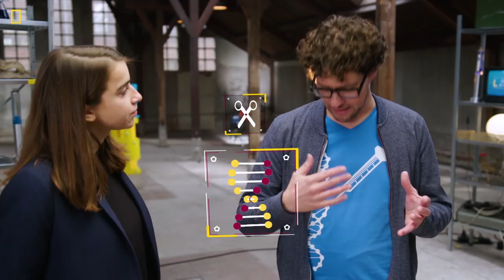Hoe knip en plak je een superbaby bij elkaar? | Het LAB #15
In DNA-land is het al een tijdje een hot-topic, maar inmiddels bereikt het een steeds groter publiek; CRISPR-Cas. Een nieuwe techniek, die – anders dan alle DNA modificeer technieken hiervoor – in staat is een gen te veranderen. Sleutelen aan de kern van ons bestaan dus. Maar wat is het precies? Wat kunnen we ermee? En verandert dit onze hele toekomst?

Marc van Mil (Universiteit Utrecht en UMC) neemt ons mee in de wondere wereld van de kleinste, meest geavanceerde fabrieken op aarde; onze cellen. Het DNA vormt de blauwdruk van ons bestaan; foutjes hierin zorgen voor allerlei problemen en ziektes. Marc noemt als voorbeeld de ziekte van Duchenne, waarbij er in de genen een fout zit waardoor de spieren niet goed kunnen functioneren.